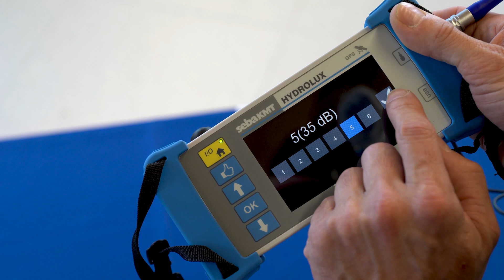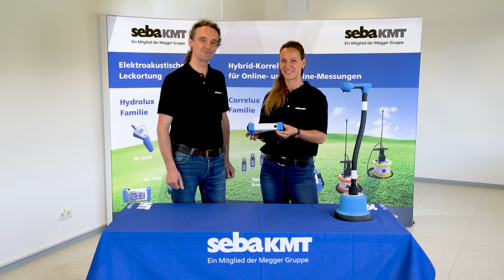𝘌𝘕 - SebaKMT - How-to video serie: Adjust Volume (Sensor/headphone) on the HL 7000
With the HL7000, you can easily find pipe leaks, thanks to its ground microphone. If a pipe bursts, the escaping water makes a noise that you can hear with our ground microphone. Where the noise is loudest is where the line is damaged!

With our "How to ..." video series, we help owners and users by answering frequently asked questions. You could also refer to the manual that comes with our devices, but our videos better illustrate the solutions to common errors.

SebaKMT is a leader for innovative water monitoring solutions and leak pin-pointing products. For over 60 years SebaKMT has been a reliable partner to many customers throughout the world.

The easy to use and well-designed products convince with accuracy and ruggedness. Best rated customer support within the leak monitoring and leak detection industry is the result of a very well spread out international sales and support network.

Impressum
Anbieterkennzeichnung nach §5 TMG:
Megger Germany GmbH
Dr.-Herbert-Iann-Str.6
96148 Baunach
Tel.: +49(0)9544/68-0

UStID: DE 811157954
Steuer Nr.207/116/0062

Geschäftsführer:
Dr. Andrew Dodds, Friedrich Enkert, Jeremy Simpson, Hans-Uwe Koch
Inhaltlich Verantwortlicher gemäß §10 Absatz 3 MDStV / Herausgeber:

Seba Dynatronic ® Mess- und Ortungstechnik GmbH